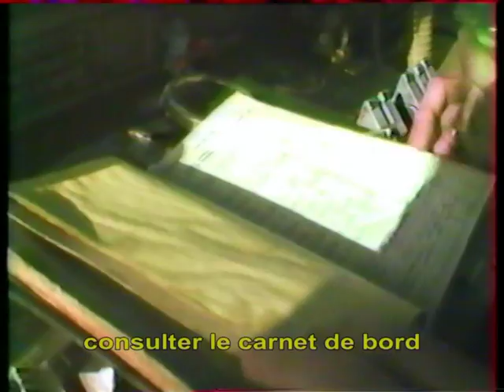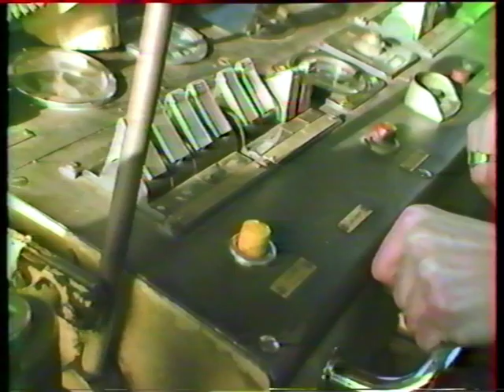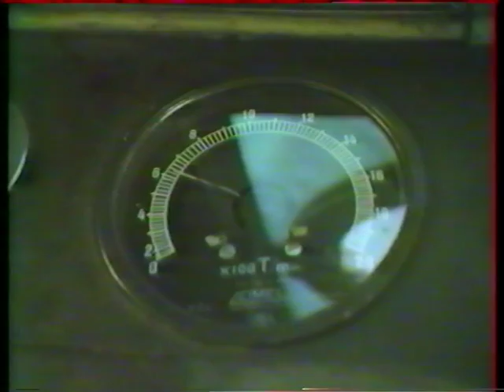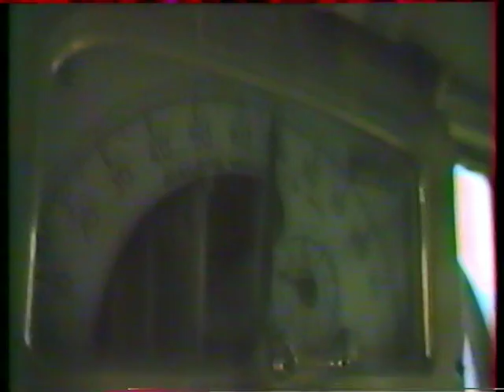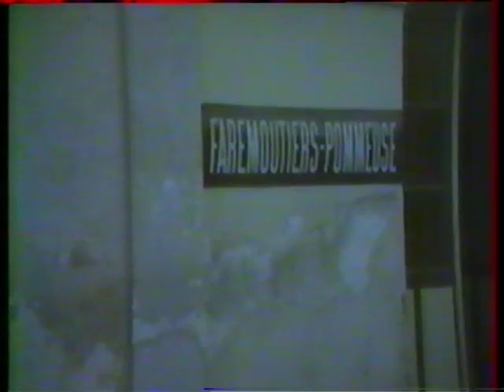dernière école autorail "Picasso" à Paris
Janvier 1984, les autorails X 3800 dits "Picasso" effectuent encore des relations commerciales quotidiennes entre la gare de Paris Est, La Ferté Milon, Coulommiers et la Ferté Gaucher certains poussant même jusque Reims via la Ferté Milon et Fismes. Ils disparaîtront totalement de la scène parisienne en juin 1985 mais il manque une dizaine d'agents pour assurer les roulements. Une école est donc organisée au dépôt de Paris la Villette. On assiste à la préparation courante de l'engin et au stage de conduite en ligne entre Paris Est et la Ferté-Gaucher. C'est aussi l'occasion de revoir la section Coulommiers la Ferté Gaucher fermée aujourd'hui, même si la qualité laisse à désirer, il s'agit de bandes VHS de l'époque